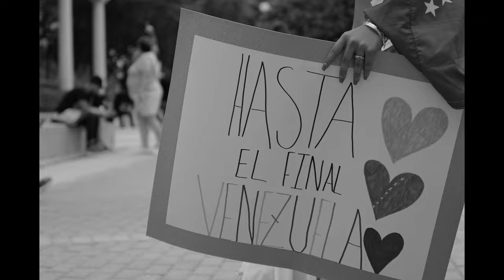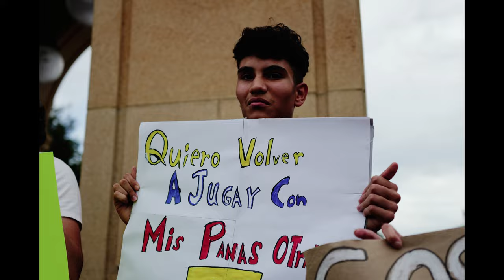Para Venezuela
I came across an anti-Maduro demonstration in Altamonte Springs, FL (specifically in Cranes Roost). Those in attendance were protesting Nicolas Maduro's declaration that he won Sunday’s election. So, I took some footage and photographs along the way.

If you happened to be in attendance and want the pics just let me know. Happy to share what I have.